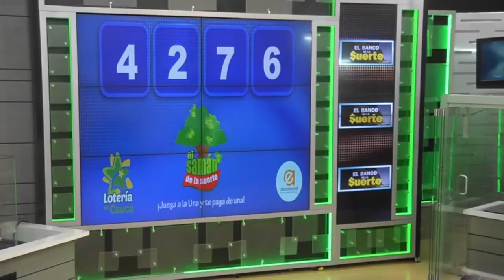Resultado SAMÁN DE LA SUERTE del domingo 05 de diciembre de 2021 ✅🥇🔥💰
Hola buenas tardes, te presentamos los resultados de las loterías y chances en Colombia, vamos con el Resultados del Chance Samán de la suerte del domingo 05 de diciembre de 2021.

Numerología Colombia te trae los últimos Resultados Astro Luna y Chontico y Chance en nuestro país, igualmente te traemos las recomendaciones para que juegues en el día, esperamos que seas un ganador más y disfrutes de grandes premios.

loteria saman